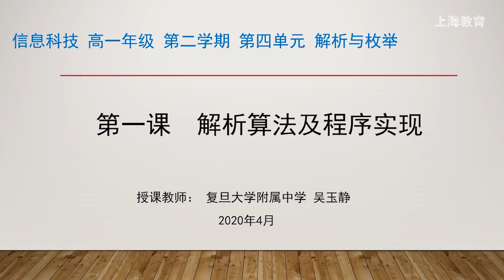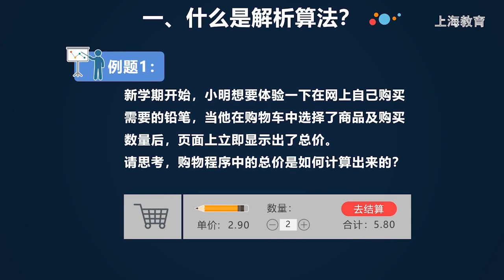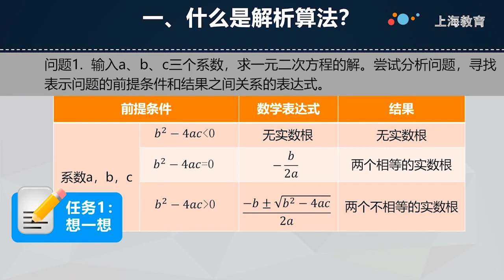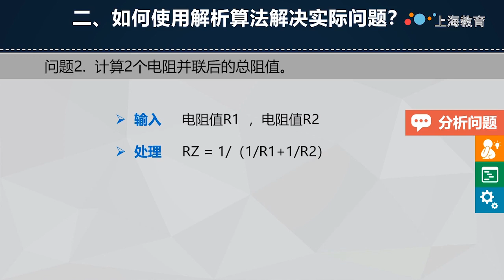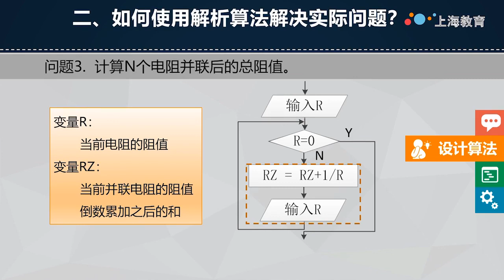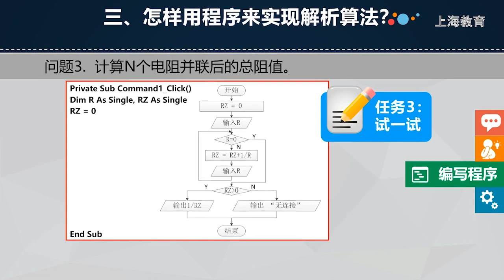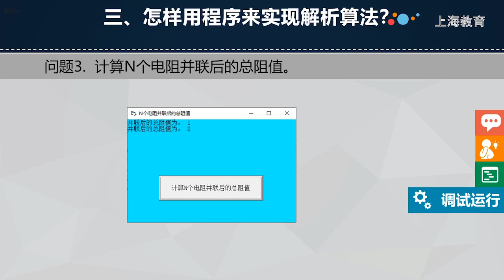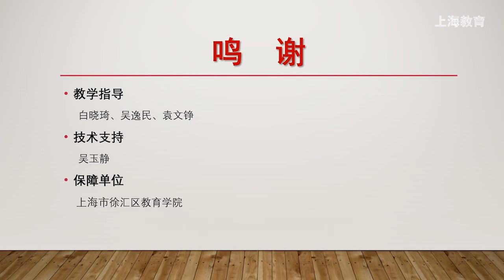高中信息科技高一：第4单元-解析算法及程序实现【上海空中课堂】